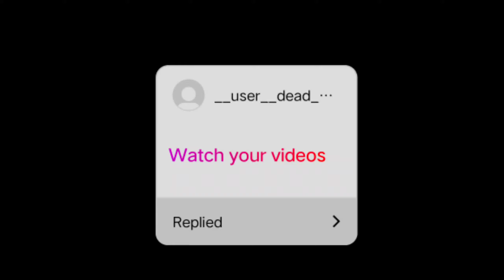Never Do These !⛔🙅‍♂️ || Malayalam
So in this video I reacted to some answers given by my Instagram followers for the question "Things you are never supposed to do"

Alright So You came to the description to get more info about my stupid life😪😴..

                                          So i do entertaining video (dont know if it is entertaining)

So here are my social handles 😴👍

I dont really use any social media rather than this 😪

(Insta is enough)..

We do not own any material used in this video if you are the owner and the holder of copyright and wants your contant removed from the video please comment of dm on Instagram we will remove your contant rightaway.

❤So Thats is BYE❤